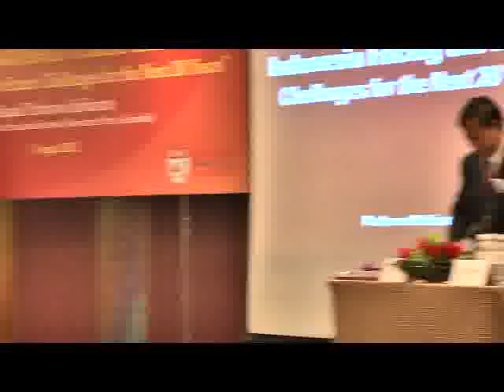Prabowo Subianto Speech at RSIS | S. Rajaratnam School of International Studies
RSIS Distinguished Public Lecture

"Indonesia Facing The Future: Challenge for the Next 20 Years"
By
Bapak Prabowo Subianto
Chief Patron of the Great Indonesia Movement Party (Gerindra)

10.00 am -- 12.30 pm
Vanda Ballroom, Marina Mandarin Singapore
6 Raffles Boulevard, Marina Square, Singapore 039594